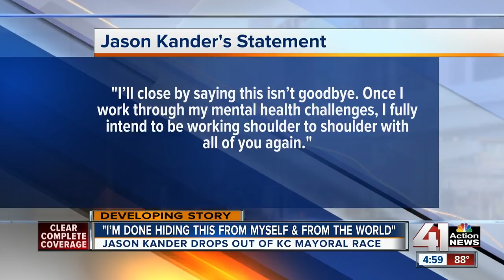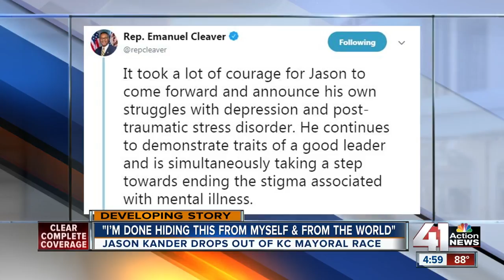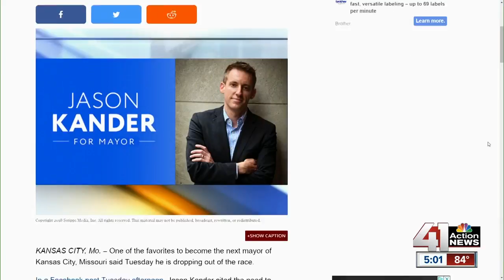Jason Kander drops out of race for KCMO mayor